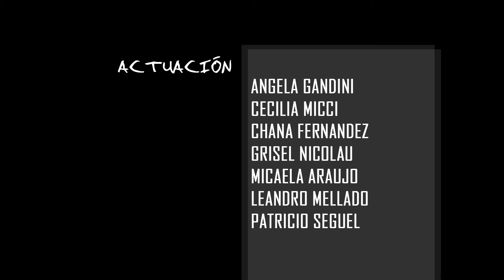UN ARBOLITO DE PLÁSTICO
TRAILER CORTO - OBRA DE TEATRO